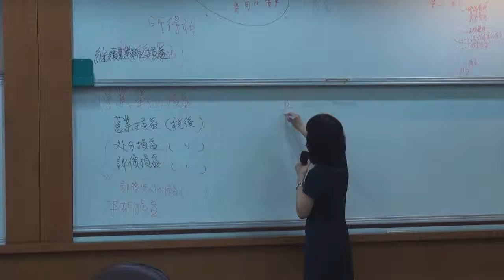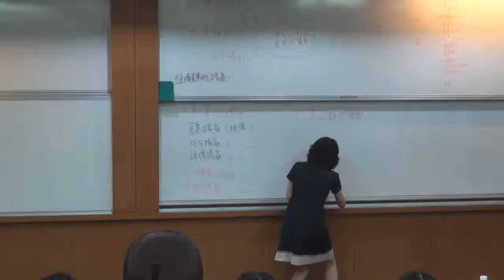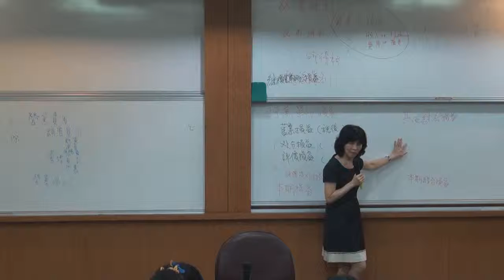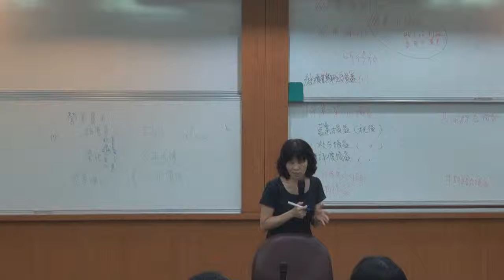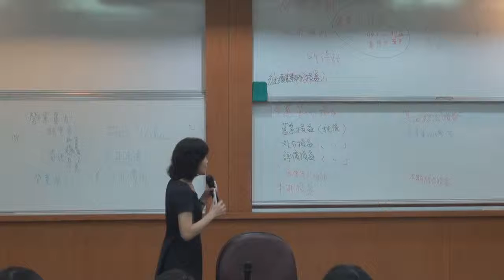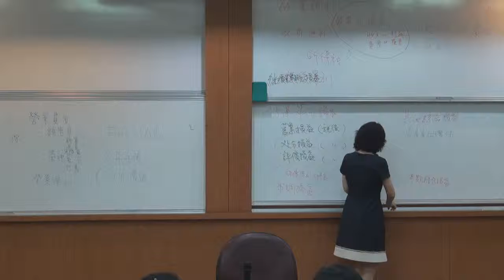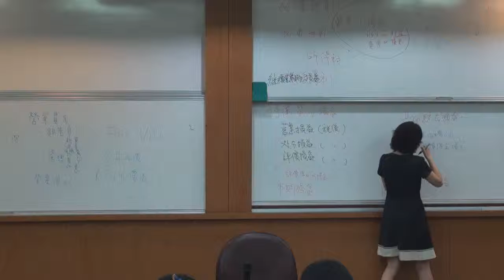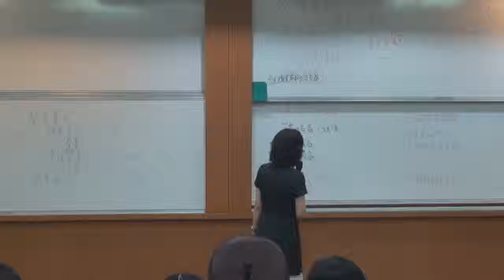《國立中山大學開放式課程》中級會計學(一) (林玉華老師) 6